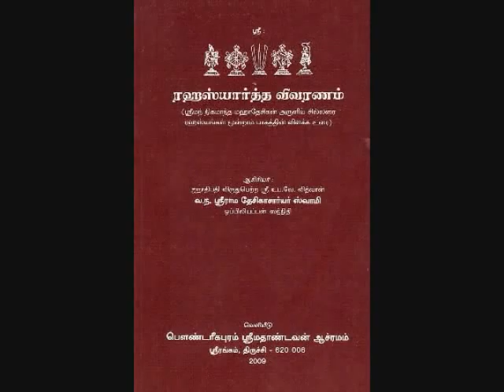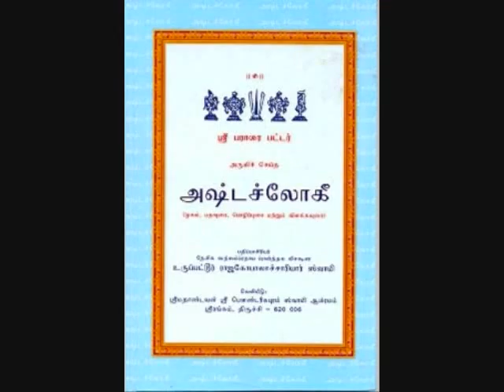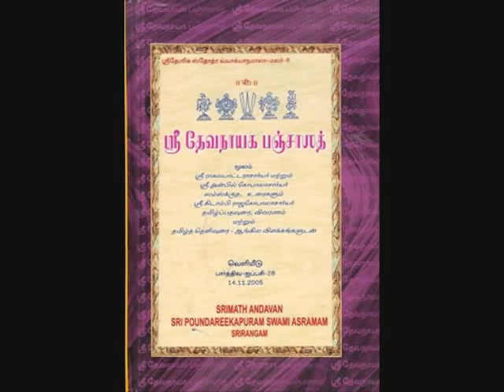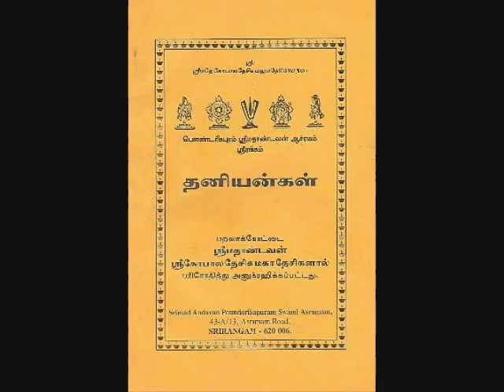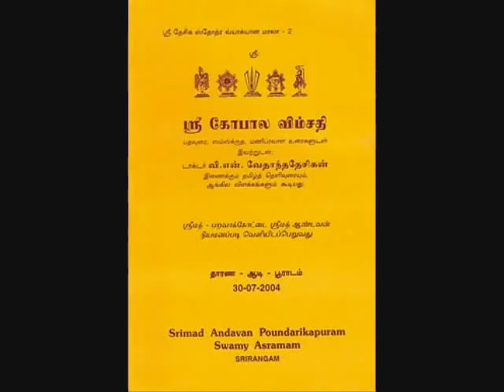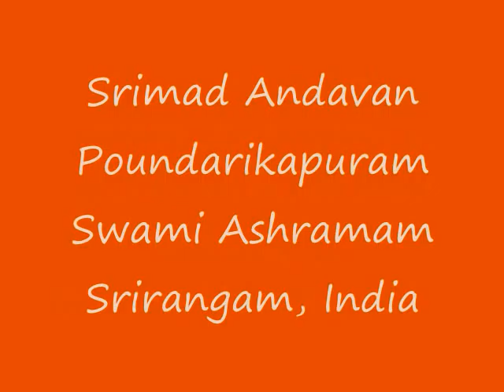Part-17 YathirAja Saptati Upanyasam by Srimad ParavAkkOttai Andavan, Sri Gopaladesika Mahadesikan